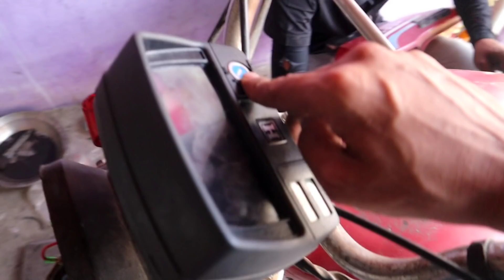Abu Jaan Ki Bike Theek Ho Gai | Azmat